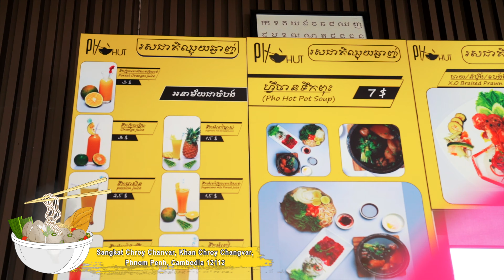One Of The Best Restaurants in Town Pho Hut